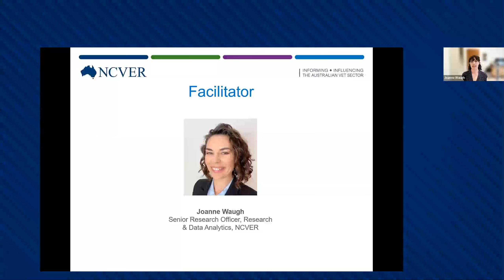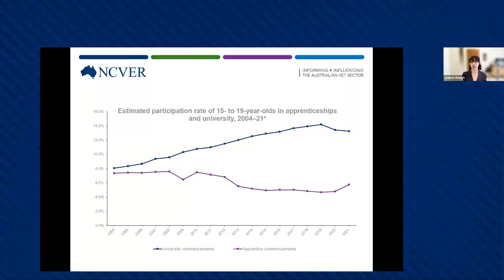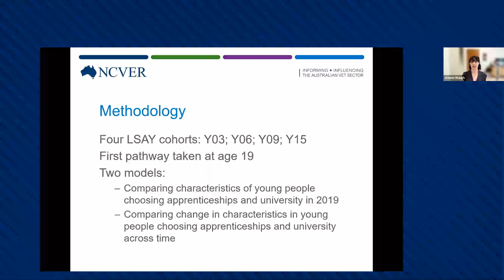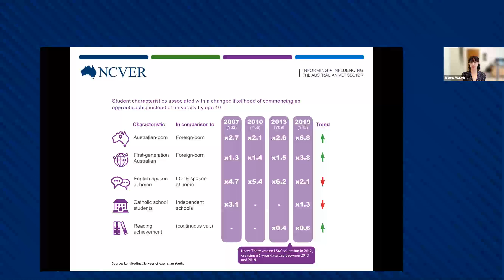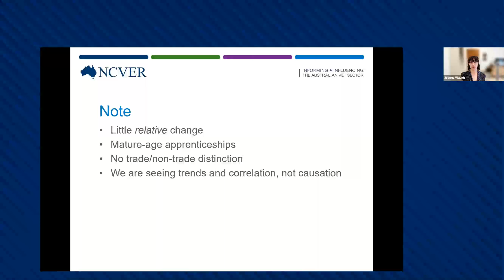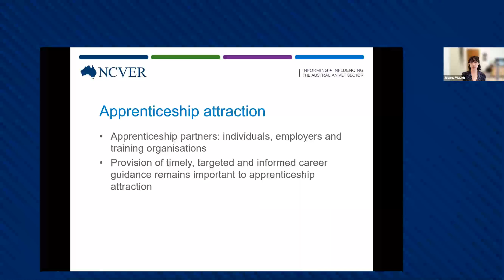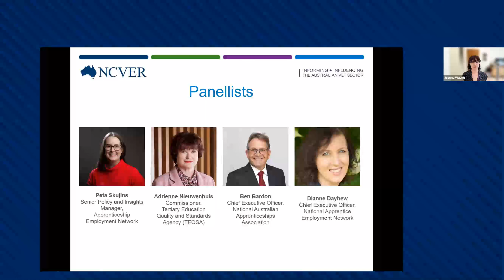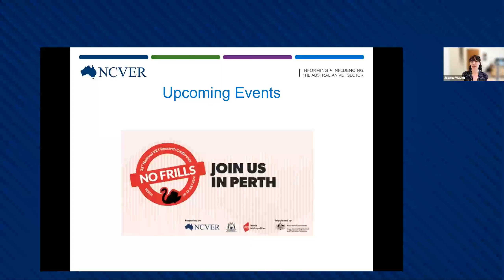WEBINAR: Increasing university participation: the impact on apprentices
This webinar briefly presents findings from the NCVER research report 'The impact of increasing university participation on the characteristics of apprentices'. The report examines whether the characteristics of young people undertaking apprenticeships and university have changed in response to the demand driven system (DDS) of education and training or other policy, economic and social conditions in the last twenty years.

The webinar panel consisting of apprenticeship and youth pathways experts discusses the implications of the report and considers how university and vocational education policies interact, what can be done to boost the attractiveness of apprenticeships and traineeships to school leavers, and other related topics.

Theme: Apprentices and youth pathways
Speakers: Joanne Waugh, Peta Skujins, Adrienne Nieuwenhuis, Ben Bardon, Dianne Dayhew